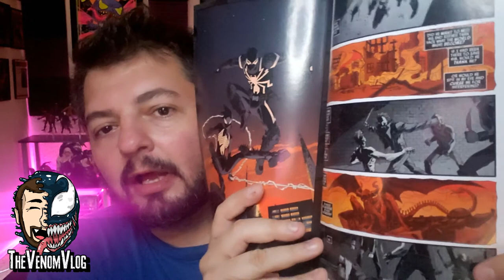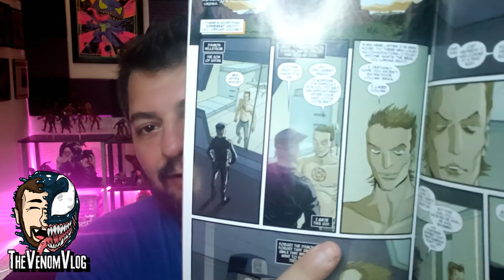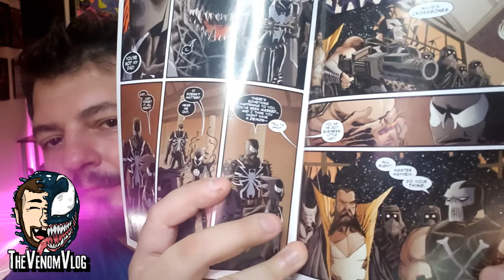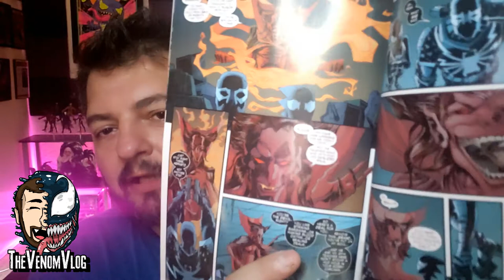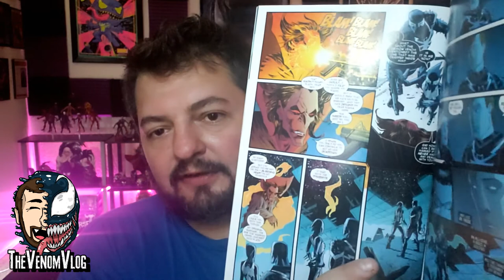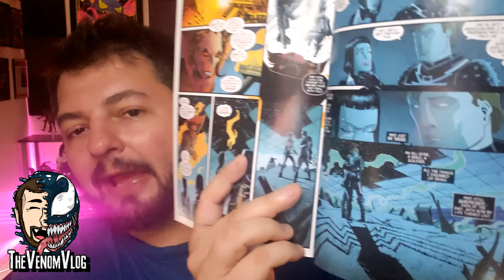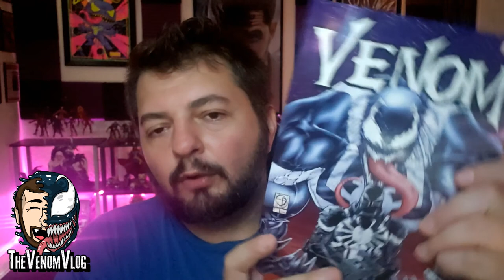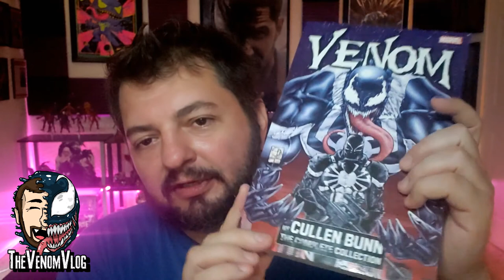Venom Vlog #593: Agent Venom 40-42 Discussion